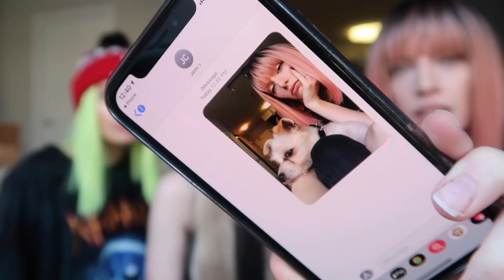SENDING SELFIES TO STRANGERS W/ CORINNA KOPF!!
Uber code:
CARLY: carlyi229eu
ERIN: ering604ue

Lyft code:
ERIN: erin3062